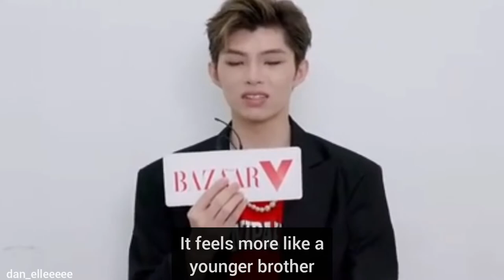Jun Liu as a big brother of Tony Yu Jingtian | Happy Birthday Jun Liu!